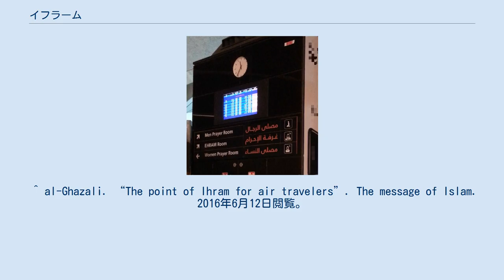イフラーム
イフラーム（アラビア語：إحرام‎, ラテン文字転写: iḥrām）とは、巡礼（ハッジとウムラ）する際にムスリム、ムスリマが整えておくべき状態を指すイスラーム教の用語。
イフラーム布（ثَوْب الإحرام‎）という縫い目のない2枚の白布を身にまとうことでその状態にあることが示される。
イフラームだけでイフラーム布を指す場合もある。
 イフラーム布は、ミーカートという定められた場所で着替える。
空路で巡礼に赴く場合は、出発地の空港の指定場所で着替えてから飛行機に搭乗する。
女性はイフラーム布への更衣は求められていないが、顔以外はすべて隠さなければならない (逆に、顔を隠してはならないため、ブルカやニカブなど顔を覆う衣服は許されない)。
上下貴賎の区別なく、等しくイフラーム布に着替えることは、すべてのムスリムは神の前に平等であることを示す。
なお、イフラームの状態にある間は物忌みであり、さまざまな制約がある。
 イフラームの間は、結び目を作ったり縫い目のある物を身に着けてはならない。
サンダルにも縫い目があってはならず、足首と足の後部を露出させなければならない。
教派によっては足の甲もはっきり見せることが求められる。
 さらに、身体やイフラーム布に香料をつけることも許されない。
汚れた素材で作られたイフラーム布をまとったり、イフラーム布を汚してもならず、もし汚した場合は新しいイフラーム布に着替えなければならない。
さもなければ、そのウムラまたはハッジは正しいものと認められない。
 女性はイフラーム布に着替えなくてもよいが、顔を隠すことは禁じられる。
このため、ブルカやニカブのように顔の全体あるいは大部分を隠す衣服は許されない。
ただし、頭髪は隠さなければならないので、ヒジャブやデュパッタは必須である。
また、巡礼中は性による区別はなく、モスクとは異なり男女が同じ線上で共に祈る。
これは、裁きの日には男女の別なく裁きの列に並ぶことを思い起こさせるためである。
 男性は、普段の礼拝時と同様に清潔にしなければならない。
ただし、爪を切ったり、髪やひげを整えたりすることは控えるべきであるとされる。
また、消臭剤を含むわずかな臭いも身に帯びてはならない。
イフラームに入る際に頭髪を剃る者もいるが、髪やひげを整えるのを控えるべきとの考えに従い、ハッジまたはウムラから戻るまで剃るのを控える者が大半である。
女性も清潔にすべきとされている。
巡礼中の性行為や喫煙、悪態などは禁じられている。
 その他、普段禁じられている行為に加え、動物を殺すことや冒涜的な言葉を口にすること、口論や喧嘩、諸々の誓いを立てることも禁じられる。
また、男性は女性を見ることを控えなければならない。
女性は目立つ格好をすることを厳に慎むべきとされ、化粧をしたり香水や化粧品を使うことは固く禁じられる。
 香料入りの石鹸を使用することも許されないが、巡礼中は無香料石鹸は使ってもよい。
巡礼中は、軽薄さ・横柄さ・粗暴さは日常生活とともに脇に置き、勉学やビジネス、さらには世俗の人間関係を忘れ、神のみに意識を向けるべきとされる。
 出発便と合わせてイフラームへの更衣室の場所を示す案内表示。
ヨルダンのクイーン・アリア国際空港。
 遠隔地のムスリムが巡礼に赴く場合、飛行機を利用することになる。
この場合には、出発地の空港で搭乗する際にイフラーム布に更衣すべきとされる。
このため、イスラム教国の空港にはミーカートとして扱われるイフラーム布への更衣スペースが設けられているところがある。
 ^ “The Muslim Woman - Rulings that apply only to women during Hajj - islamqa.info”. islamqa.info. 2015年7月22日閲覧。
 ^ “Men and Women Praying in the Same Line During Hajj”. onislam.net. 2015年7月22日閲覧。
 ^ “Ihram”. hajjumrahplanner.com. 2017年9月26日閲覧。
 ^ al-Ghazali. “The point of Ihram for air travelers”. The message of Islam. 2016年6月12日閲覧。